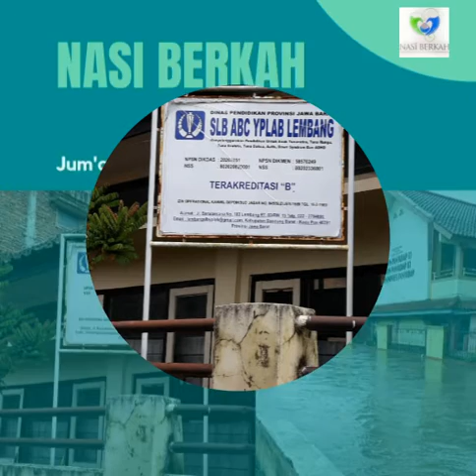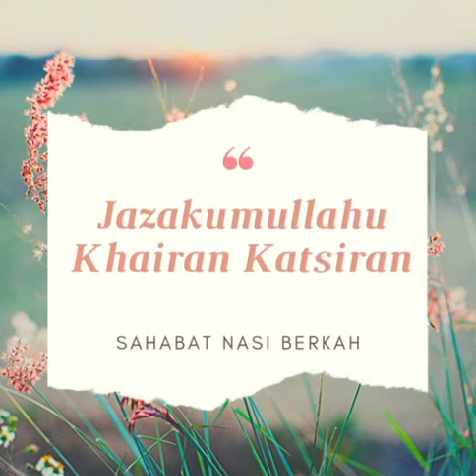Kegiatan Nasi Berkah : Jumat, 12 November 2021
Bismillahirahmanirrahiim

Dan perumpamaan orang-orang yang membelanjakan hartanya karena mencari keridhaan Allah dan untuk keteguhan jiwa mereka, seperti sebuah kebun yang terletak di dataran tinggi yang disiram oleh hujan lebat, maka kebun itu menghasilkan buahnya dua kali lipat. Jika hujan lebat tidak menyiraminya, maka hujan gerimis (pun memadai). Dan Allah Maha Melihat apa yang kamu perbuat (QS Al Baqarah 265)

Sahabat nasi berkah yg Allah muliakan dgn keistiqamahan utk berbelanja dijalanNya, alhamdulillah di minggu ini dgn izin Allah , amanah sahabat telah kami sampaikan , berikut kegiatan penyampaiannya :

1. 87 paket snack,susu dan vitamin utk anak2 surga di SLB BC YPLAB lembang, 17 paket sembako utk para pengajar honorer dan paket kebersihan sekolah
Qadarullah..anak2 surga di SLB ini dlm kondisi sehat tetapi beberapa guru pengajar terkena long covid hingga depresi..kami disambut ibu kepala sekolah dgn haru..merasa ada peehatian utk sama sama bangkit dan semangat

[11/8, 15:32] Ibu Enny Slb YPLAB: Ibu nurul dkk...trima kasih kunjungannya dan bingkisannya...Alloh swt yg mmbls kebaikan dan rzkynya... Barokalloh...
Smga qt semua sehat...
Survive dgn sikon brobat buuu..jngn smpe putus asa
[11/9, 11:35] Ibu Enny Slb YPLAB: Allloh yg mmbls rzky dan berkah...
[11/9, 15:37] Ibu Enny Slb YPLAB: Msama ibu nurul dan nasi berkah..donatur yg sllu peduli dgn abk...smga Alloh ganti rzky nya yg brlimpah... 🙏

2. 250 paket nasi berkah +kue+ air mineral serta baju baju layak pakai dan peralatan ibadah utk para penyintas banjir di baleendah
[11/8, 15:17] Wawan Baleendah: assalamualaikum bu, daerah parung halang dan andir mohon dibantu utk korban banjir
[11/8, 18:46] Wawan Baleendah: Saya udh kordinasi bu dgn pengurus kp andir dia udh siap, perkiraan brpa box bu nasi ny
[11/11, 08:25] Wawan Baleendah: *Banjir di Kab. Bandung, Prov. Jawa Barat*
*Update :* Rabu, 10 November 2021, Pkl. 21.10 WIB

*Kepada Yth. Bapak Ka. BNPB*
*Cc. Yth.*
      - Unsur Pengarah
      - Ess I BNPB
      - Tenaga Ahli Ka. BNPB
      - Ess II BNPB
      - Pengelola Bencana K/L
      - Lembaga Kemanusiaan dan Relawan PB di lapangan

*Peringatan Dini :*
• Berlaku 10 Oktober 2021 pukul 07.00 wib s/d 11 Oktober 2021 pukul 07.00, yang berpotensi dampak hujan lebat untuk dampak Banjir/Bandang dapat terjadi di wilayah Prov. Jawa Barat dengan status Waspada (signature.bmkg.go.id)

*Kesiapsiagaan :*
• BPBD Prov. Jawa Barat meneruskan informasi Peringatan Dini potensi hujan tersebut kepada BPBD Kab/Kota untuk diteruskan kepada pihak terkait di Kab/Kota dan masyarakat untuk waspada ancaman bencana hydrometeorologi

*Kronologis :*
• Dipicu hujan Deras disertai debit air sungai cisunggalah yang tidak bisa tertampung oleh sungai dan mengakibatkan air memasuki wilayah pemukiman pada Rabu, 10 November 2021, Pkl 15.00 WIB

*Lokasi :*
Kec. solokan jeruk
Ds. panyadap

*Korban Jiwa :*
• 10 kk/ 30 Jiwa Terdampak

*Kerugian Materil :*
• 10 unit rumah terdampak
• 3 unit rumah (RS)
• TMA 10-110 cm

*Upaya :*
• BPBD Kab. Bandung menuju kelokasi untuk melakukan kaji cepat dan evakuasi korban

*Kondisi Mutakhir :*
Rabu, 10 November 2021, Pkl. 21.10 WIB
• Cuaca cerah berawan
• banjir saat ini berangsur surut

*Kebutuhan Mendesak :*
• Paket Siap Saji
• Paket Alat Kebersihan
• Cangkul
• Singkup
• Selimut
• Terpal
• Tikar
• Air Mineral
• Pakaian Layak Pakai
• Mesin Sedot Air

[11/12, 12:43] Pak Agus Baleendah: Bu haji haturnuhun tos kampi nasina ku warga andir .terutami ku ibu ibu jamah masjid al iman .pamugi d gentosn ku allah langkung barokah .jajakaloh hoirnn  jaja .pamugi langkung barokah amiinn🤲🏻🤲🏻
[11/12, 12:45] Nurul Nurnasari: Waalaikumsalam... Alhamdulillah..wa jazakallahu khayran pa.. insyaallah sanes waktos abdi silaturahim deui ka ditu

Jazakumullah ahsanal jaza, jazaa an katsiraan..